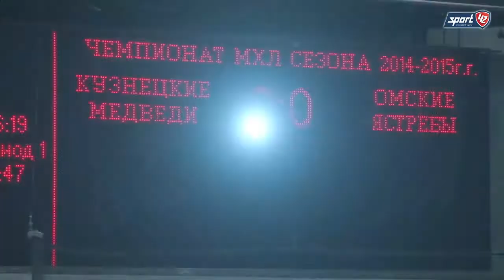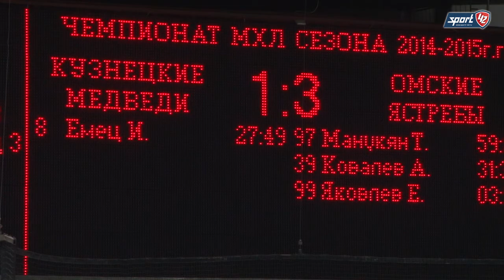«Кузнецкие Медведи» (Новокузнецк) 1:3 «Омские Ястребы» (Омск)